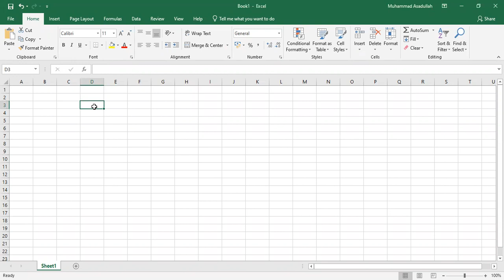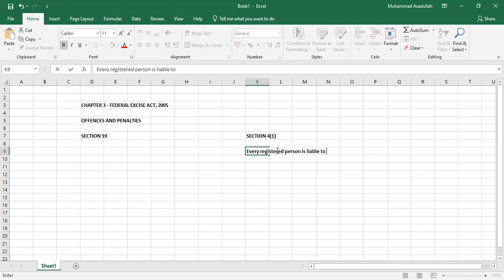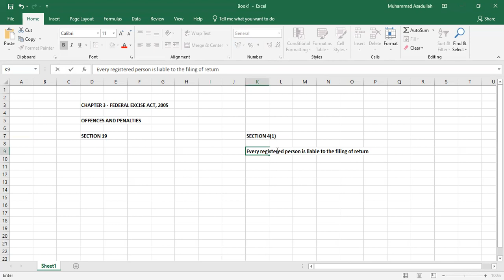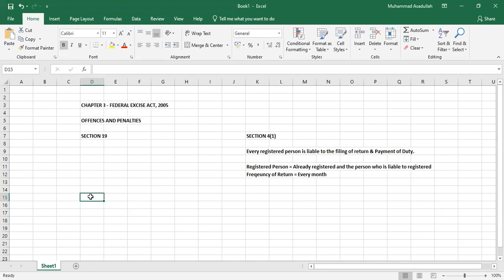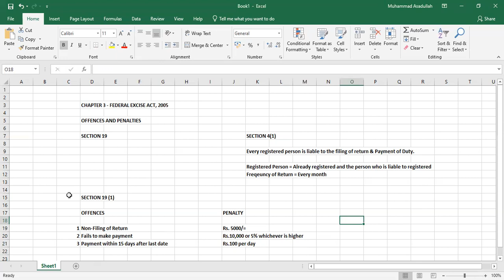FEDERAL EXCISE ACT, 2005 - OFFENCES AND PENALTIES, SECTION 19(1)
Details of Penalties on Offences under section 19(1)